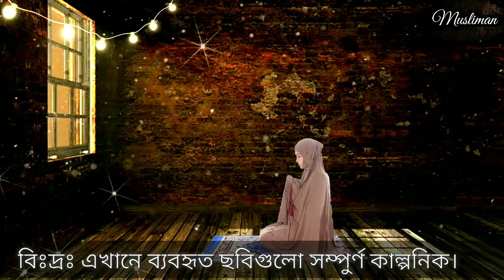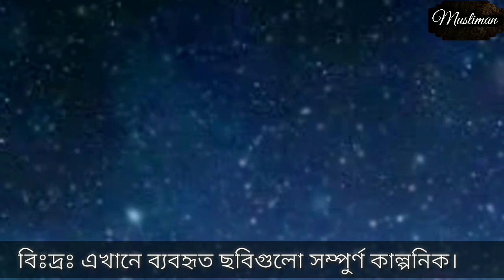নেককার মহিলার কবরে আল্লাহর কুদরতে কারিশমা | নিজ চোখেই দেখুন কবরের পুরষ্কার | Musliman